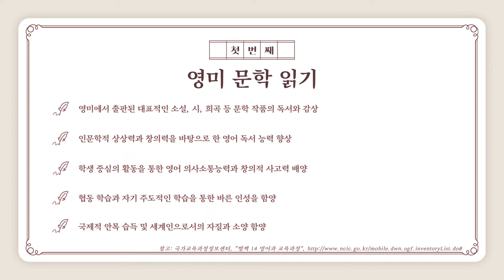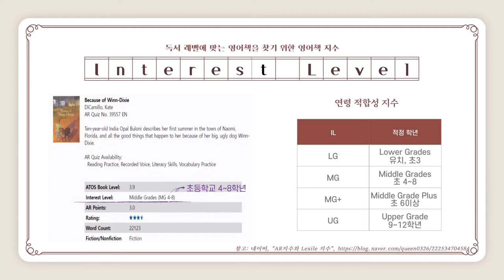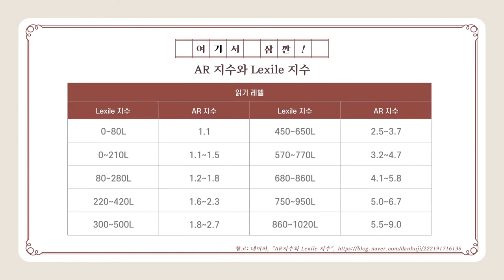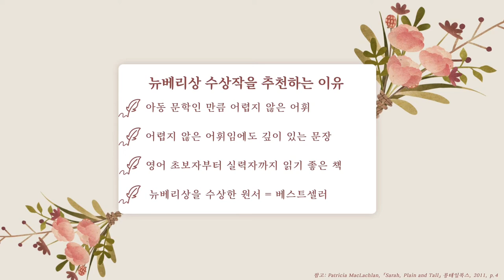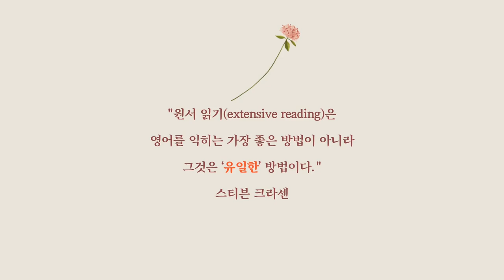[영어] 영미 문학 읽기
영미 문학을 활용한 수업 방안을 소개합니다.

AR 지수, Lexile 지수 등을 참고하여
학생들에게 적합한 난이도를 고르고,
함께 뉴베리상 수상작을 읽으며

본 영상은 NE능률 영상콘텐츠연구회 소속 유보람 선생님(충남삽교고)께서 제작하여 공유해주신 자료입니다.

NE능률 수업지원센터 바로가기

00:00 인트로
00:06 목차소개
00:14 기대효과
00:42 AR 지수
01:19 Interest Level
01:22 Lexile 지수
01:37 Lexile 코드
02:37 뉴베리상
03:20 역대수상작
04:20 마무리